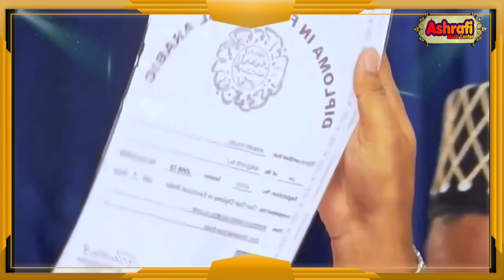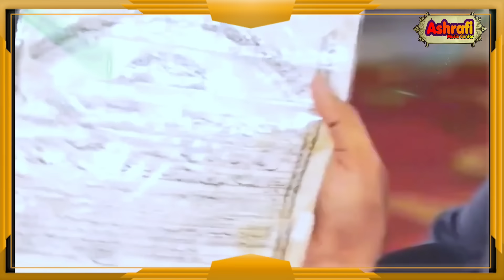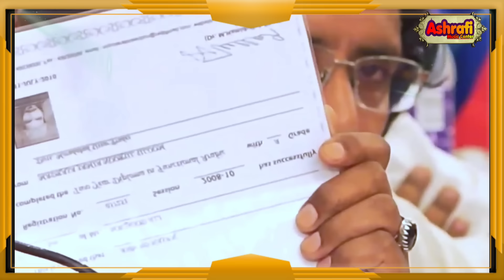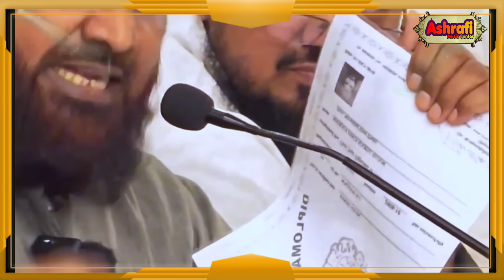Bangalore Munazra Qari Ahmed Hassan Barelvi Maulvi Ameer Muawiya Sahab a Rasool N ahin hai (Part 1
Bangalore Munazra Qari Ahmed Hassan Barelvi Maulvi Ameer Muawiya Sahab a Rasool N ahin hai मुफ्ती अख्तर हुसैन (Part 1

#(Part 1)

Song :-
Singar :-
Album :-
Record Label : Ahtesham Ashrafi
Edit By :-Ahtesham Ashrafi